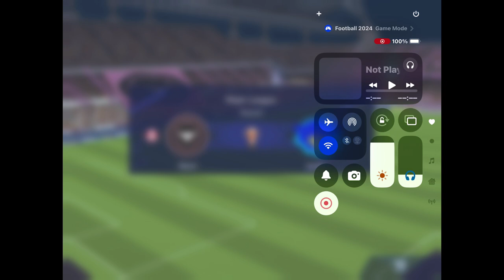Football League 2024 || Inter Miami CF vs Austin FC